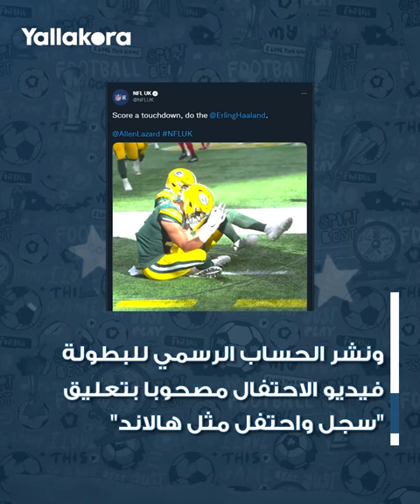جنون هالاند يتخطى حدود بريميرليج.. كيف ظهر النرويجي في كرة القدم الأمريكية؟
توهج إيرلينج هالاند نجم مانشستر سيتي تخطى حدود بريميرليج ليظهر احتفاله الشهير في الولايات المتحدة الأمريكية من خلال بطولة الدوري الوطني.. ماذا حدث؟

هالاند#
سيتي#
مانشستر سيتي#
مهارات هالاند#